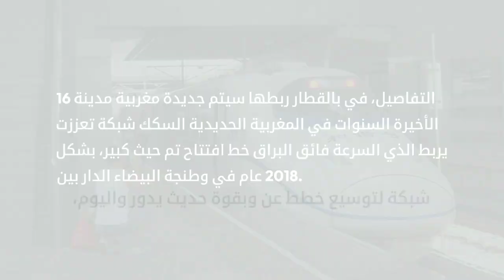كيف ألهم البنج الجمهور في حلقته ببرنامج فاصل ونواصل؟"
مرحبًا بكم في هذا الفيديو الاستثنائي الذي يستكشف عمق وجاذبية أداء الفنان البنج في حلقته المميزة ضمن برنامج 'فاصل ونواصل'. سنأخذكم في جولة ممتعة ومثيرة لفهم كيف استطاع البنج ببراعة لا مثيل لها أن يلتقط أنظار وقلوب الجمهور المغربي.تحضيرًا لهذا الفيديو الاستثنائي، قمنا بتحليل كامل للأداء الفني للبنج وتأثيره العميق على الثقافة الفنية المغربية. سنرافقكم خلال لحظات الفن المبهرة ونقدم لكم تحليلًا متعمقًا لتفاصيل الأداء وتفاعل الجمهور، مما سيمكنكم من فهم أسرار النجاح الفني للبنج وكيف ترك بصمته اللافتة في عالم الفن المغربي.كونوا معنا في هذه الرحلة الفنية الممتعة والمثيرة، حيث ستتاح لكم الفرصة لاستكشاف العوالم الفنية المختلفة والتأمل في الجمالية والإبداع التي قدّمها البنج خلال ظهوره في برنامج 'فاصل ونواصل'. هذا الفيديو يعد فرصتكم الذهبية لفهم أعمق للمواهب الفنية والتقنيات المبدعة التي جلبت إعجاب الجماهير المغربية.انضموا إلينا واستعدوا للانغماس في عالم الفن والإبداع مع هذا الفيديو الذي سيثير فضولكم ويأخذكم في رحلة استثنائية من الإلهام والتعلم."